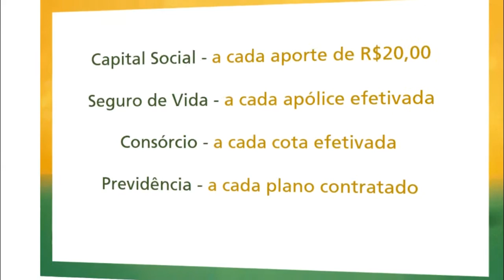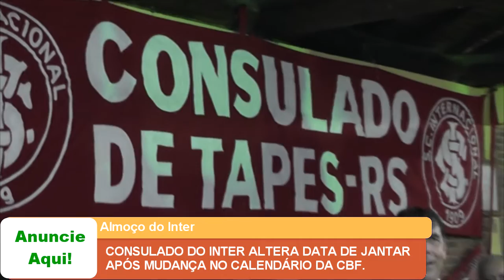CONSULADO DO INTER ALTERA DATA DE JANTAR APÓS MUDANÇA NO CALENDÁRIO DA CBF